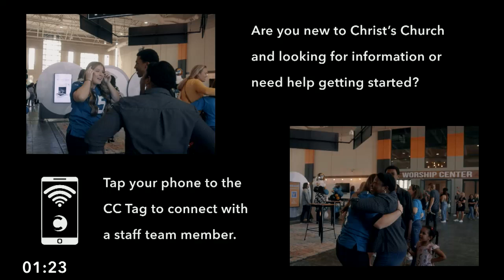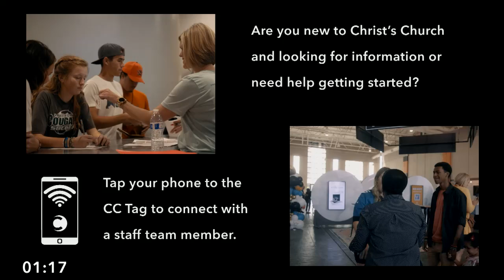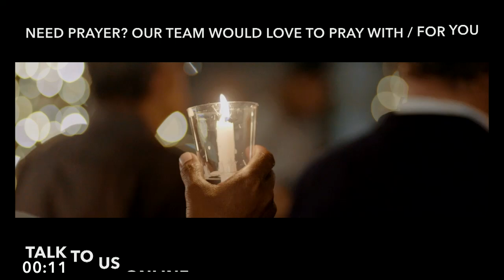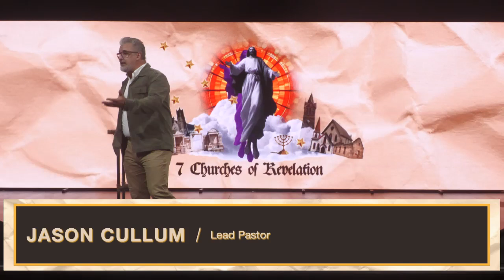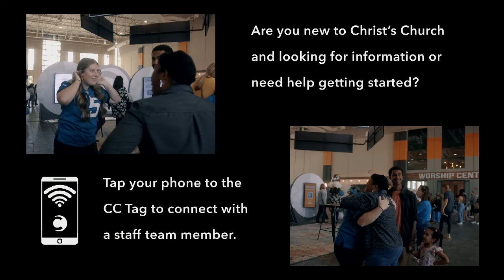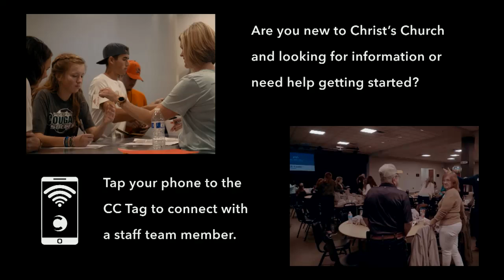7 Churches of Revelation Week 7 Full Service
for quick links to connect and learn more about Christ's Church.